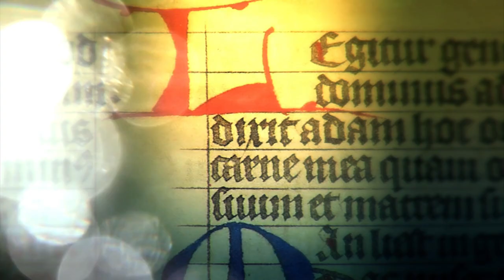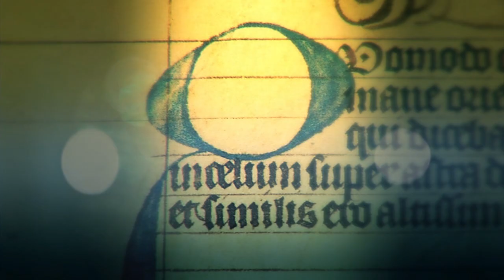19 de mayo día de Santa Bernarda Butler, Santo del Día - Tele VID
Conoce un poco de la historia de cada uno de los santos en su día. Hoy 19 de mayo celebramos el día de Santa Bernarda Butler.